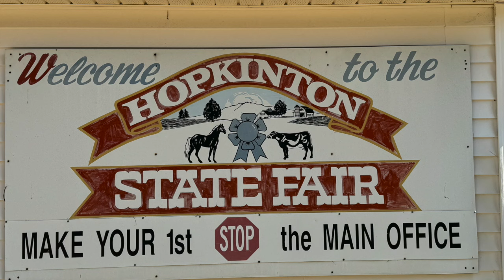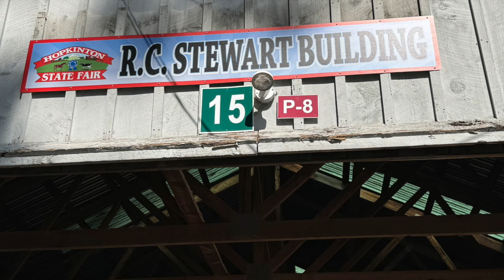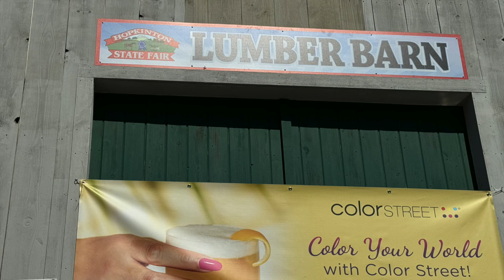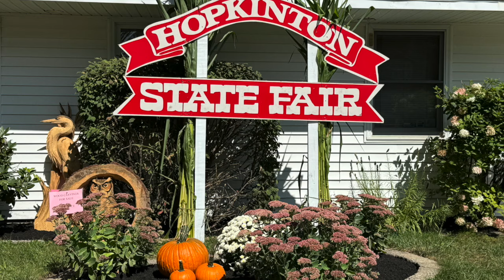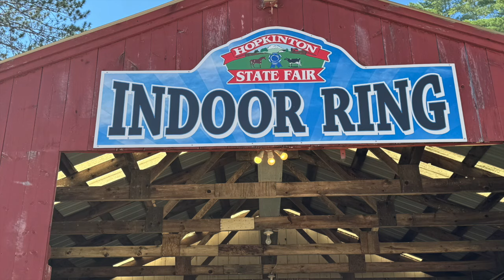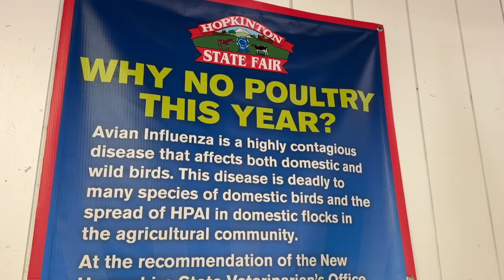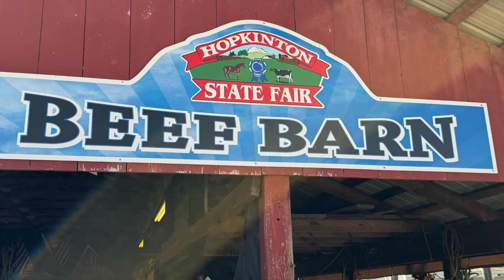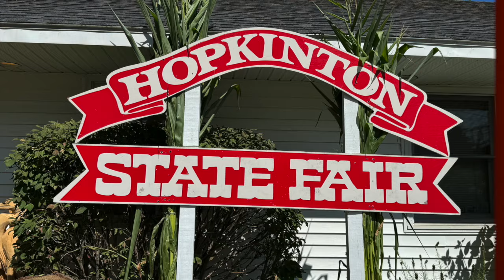HOPKINTON STATE FAIR 2024 ~ CONTOOCOOK, NEW HAMPSHIRE ~ August 29 - September 2, 2024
Hopkinton State Fair - August 29 - September 2, 2024